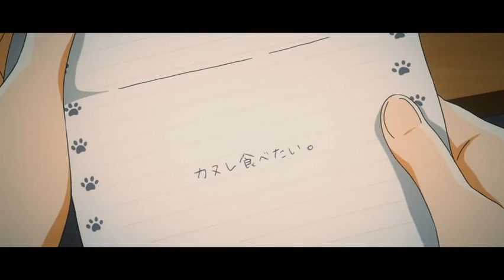【Tháng Tư Là Lời Nói Dối Của Em】——Karakuri Pierrot（Hoạt Động×Băng Phôi Tiểu Sửu）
【四月双声道MAD】星光消逝，却不曾将你忘记「活动×崩坏小丑」

演唱：活动×崩坏小丑
作词：Evalia
作曲：Evalia&40mP
编曲：koman（现有伴奏）